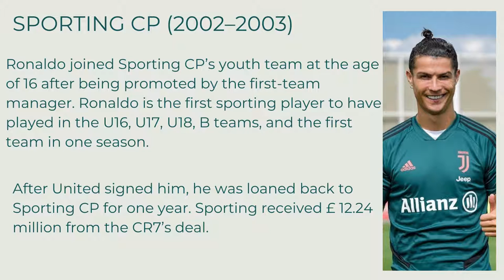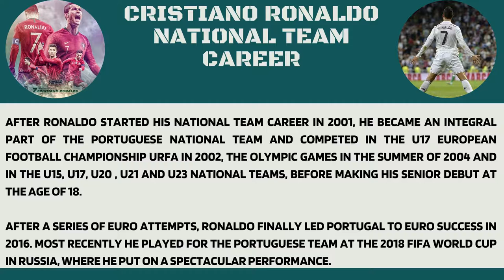Cristiano Ronaldo Biography Facts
Cristiano Ronaldo  born 5 February 1985) is a Portuguese professional footballer who plays as a forward for Premier League club Manchester United and captains the Portugal national team. Often considered the best player in the world and widely regarded as one of the greatest players of all time, Ronaldo has won five Ballon d'Or awards[note 3] and four European Golden Shoes, the most by a European player. He has won 32 trophies in his career, including seven league titles, five UEFA Champions Leagues, one UEFA European Championship and one UEFA Nations League. Ronaldo holds the records for most appearances (181), most goals (140) and assists (42) in the Champions League, most goals in the European Championship (14), most international goals by a male player (115), and most international appearances by a European male (184). He is one of the few players to have made over 1,100 professional career appearances, and has scored over 800 official senior career goals for club and country.